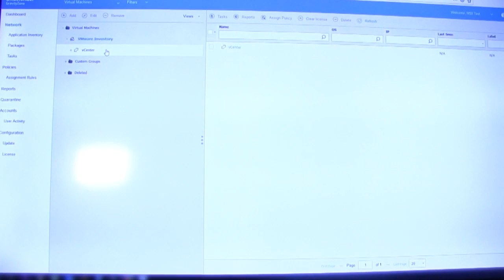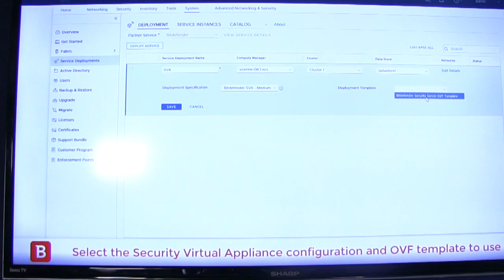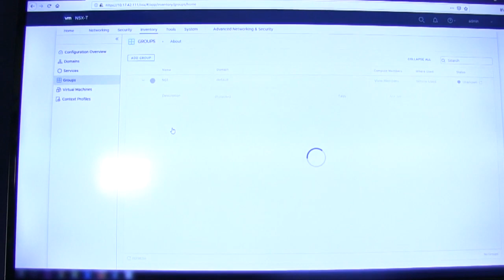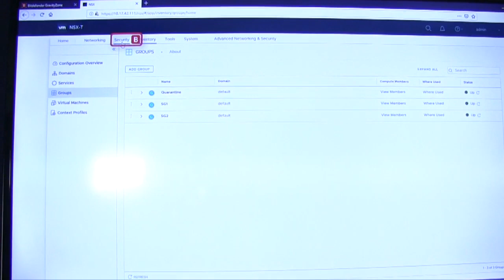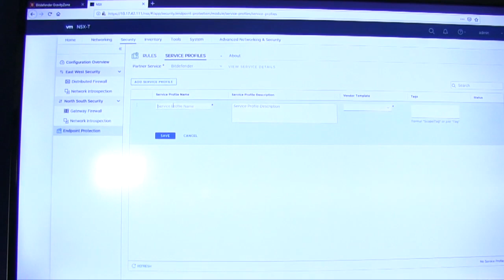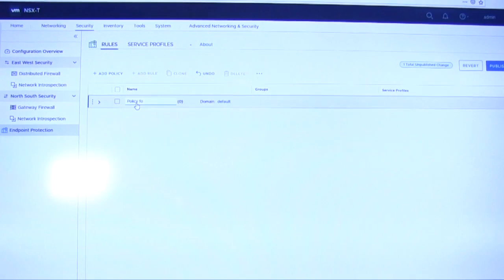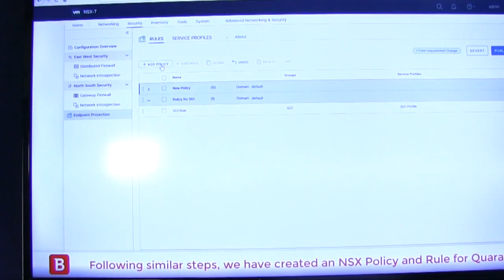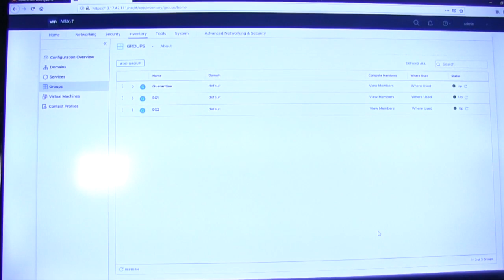VMworld 2019 Bitdefender Video Interview with VMblog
VMblog visits the Bitdefender booth during VMworld 2019 in San Francisco, CA, where they showcased GravityZone SVE for VMware NSX-T.

Bitdefender's GravityZone is an award-winning, VMware Ready cloud-workload security platform. At VMworld, they talked about two major innovations designed specifically for VMware customers: next-generation agentless security for NSX-T Data Center and security for VMware Cloud on AWS.

Bitdefender and VMware have been closely collaborating over the years to provide security capabilities to a variety of VMware environments-from vSphere and VMware Cloud on AWS to Horizon and NSX-T-while fostering management integration with the underlying platforms to drastically simplify security administration. GravityZone offers VMware customers a single point of security management for their entire hybrid-cloud estate, providing single-pane-of-glass visibility and ensuring security policy consistency across clouds. GravityZone helps VMware users solve the security vs. operational efficiency and infrastructure performance dilemma by maximizing protection, automating security management, and increasing ROI on VMware infrastructure.